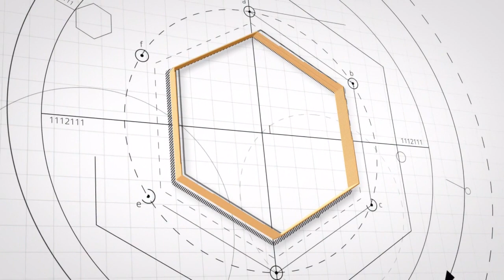Blessed Bloodshed - Erik Rodas - 03/13/24 - Men's Midweek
Lincoln International Christian Church

We Help You To Discover What Your Purpose Is Through A Relationship With Christ So That You Can Live Truthfully, Together With A Family Of Like-Minded People Who Will Support Each Other As We Build A Church For Change In The World.